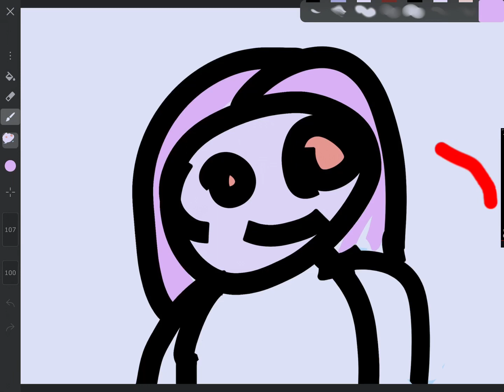what should i name her?